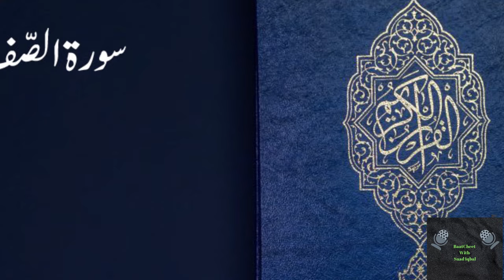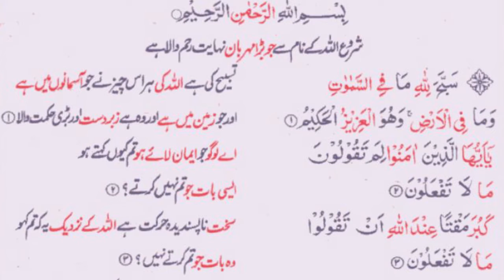Ramadan 2020- Episode 2 (Urdu Podcast)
In this Episode we talk about Surah Saf 60 Ayat 1-3